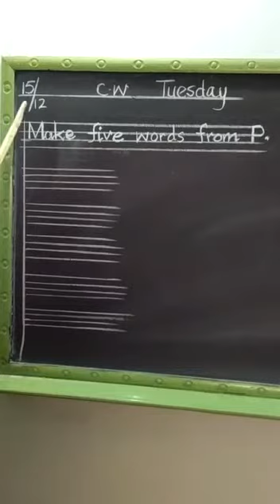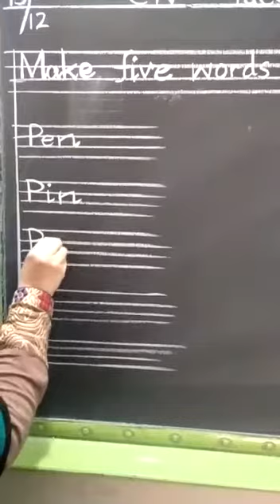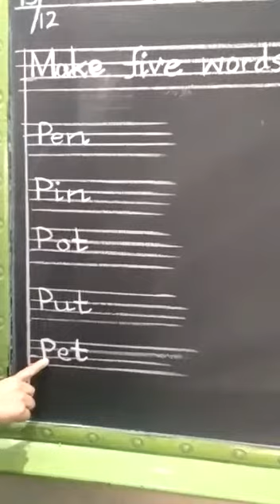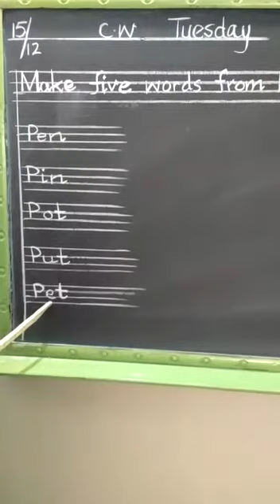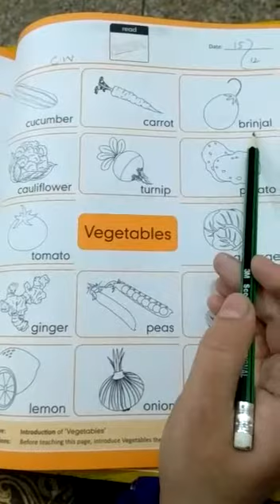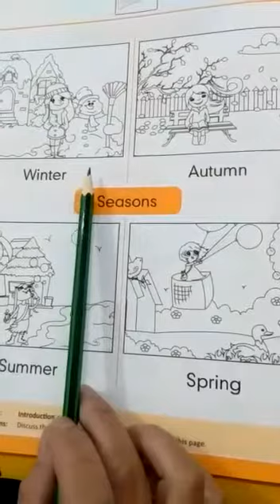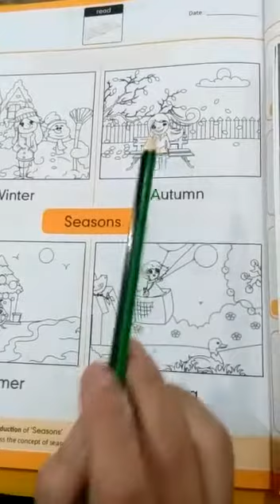JOS JB CLASS K G ENGLISH 15 12 20